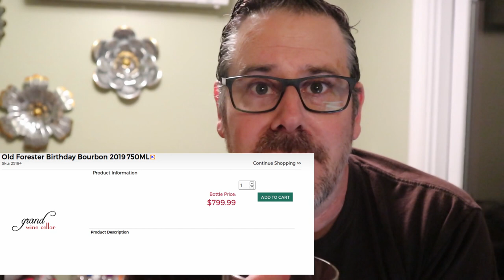A Whiskey NOOB tries an $800 bottle of RARE Bourbon!!!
My tastes and budget are not rich, but I won our NH State Liquor Store lottery which gave me the option of purchasing a rare bottle of Old Forester Birthday Bourbon for $100. It is now worth between $300 and $800 depending on where you can find it.